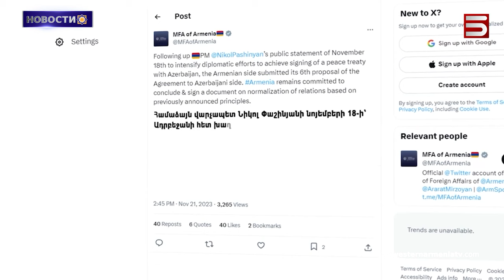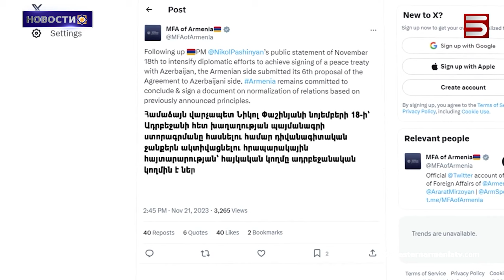Сегодня 103-летие арбитражного решения Вудро Вильсона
1. Сыны Западной Армении: Леонид Азгалдян

2. Сегодня 103-летие арбитражного решения Вудро Вильсона

3. Ереван передал Баку шестое предложение по мирному договору
4. В Восточную Армению прибудет специальный докладчик ООН по вопросам установления истины, отправления правосудия и возмещения ущерба
5. Переселенцам из  Арцаха дополнительно выделят  $ 4,1 млн.  долларов: Саманта Пауэр
6. В Баку готовятся к открытию "Зангезурского коридора"
7. Aнимационный фильм об Авроре Мардиганян покажут в Лондоне 24 ноября